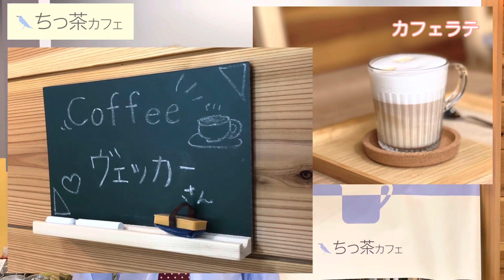地産地消のおしゃれカフェ＠伊東駅前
【事業所名】
ちっ茶カフェ・CHIT CHAT CAFE

【事業所からのメッセージ】
伊豆の特産である「ぐり茶」を使ったメニューを中心に、観光客の皆様、伊豆の皆様が幸せに過ごせる時間を提供したいと思っています。

ぜひ、ご来店ください。

〜感染対策〜
1. 手指の洗浄消毒
2. 非接触決済
3. パーテーション
4. 換気